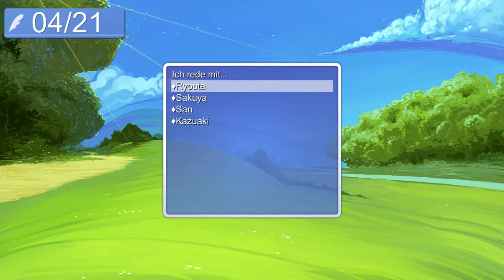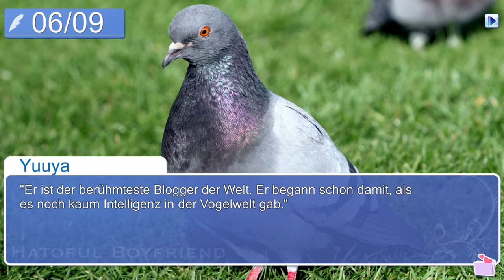Beitritt in den Schülerrat |02| Hatoful Boyfriend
Man hat es nicht einfach als einziger Mensch in der angesehenen St. PigeoNation-Schule für Vögel. So müssen Spieler neben dem alltäglichen Schulstress auch noch einen passenden gefiederten Partner finden und diesen mit leckeren Snacks und einer Prise Romantik bezirzen. Im Taubenparadies gibt es aber auch falsche Lockvögel...